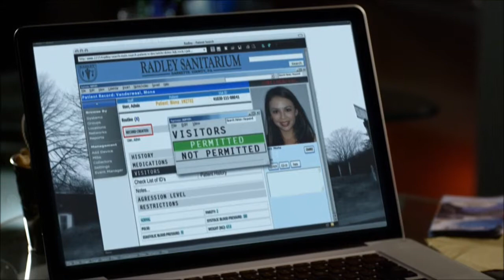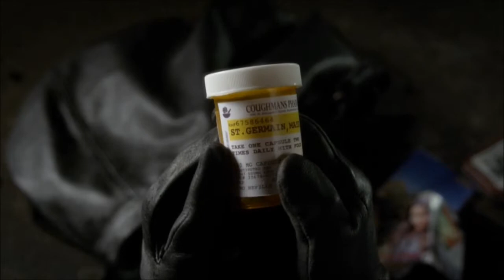Scenes of "A" from episodes 3x04 - 3x05 (pretty little liars)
just scenes of 'A' in 720p. nothing more.